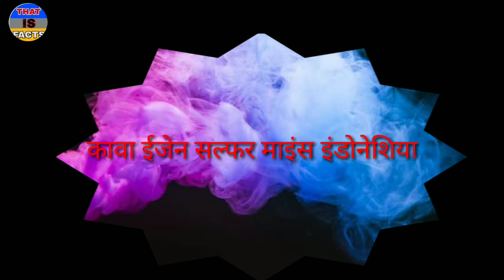दूनिया के 5 सबसे खतरनाक जगह जो गया वो वापस कभी नही आया ||Top 5 Most Dangerous Places||That Is Facts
दूनिया के 5 सबसे खतरनाक जगह || Top 5 Most Dangerous Places ||

duniya ki Sabse khatarnak jagah
duniya ki 5 sabse khatarnak jagah
duniya ki 10 sabse khatarnak jagah
sabse khatarnak jagah
khatarnak jagah
top 5 dangerous places in world
top dangerous places in world
dangerous places
most dangerous places
That Is Facts